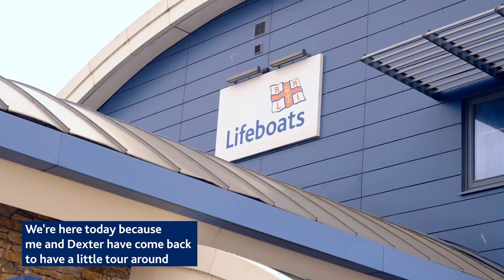How Theo saved Dexter's life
When 9-year-old Dexter got into trouble in the water, Theo, who is just 12 himself, raced to help. He told Dexter to FloatToLive and saved his life.

But it’s not just lifeboats. RNLI lifeguards patrol 248 beaches, keeping people safe, providing safety advice and rescuing those in trouble. Education volunteers visit schools and swimming clubs to help teach the next generation how to enjoy the water safely. And volunteer fundraisers and shop workers give up their time to generate vital funds. The RNLI is also working to help communities around the world that are most at risk of drowning.

The Royal National Lifeboat Institution, a charity registered in England and Wales (209603), Scotland (SC037736), the Republic of Ireland (CHY 2678 and 20003326), the Bailiwick of Jersey (14), the Isle of Man (1308 and 006329F), the Bailiwick of Guernsey and Alderney, of West Quay Road, Poole, Dorset, BH15 1HZ. Clayton Engineering Limited (Registered No. 01274923). R.N.L.I. (Sales) Limited (registration number 2202240) also trading as RNLI Shop. RNLI College Limited (registration number 7705470). All companies are registered in England and Wales with registered offices at West Quay Road, Poole, Dorset BH15 1HZ.